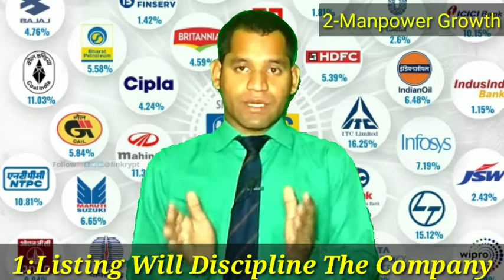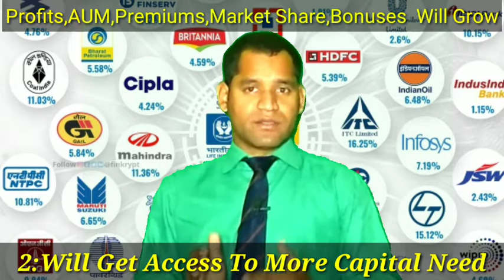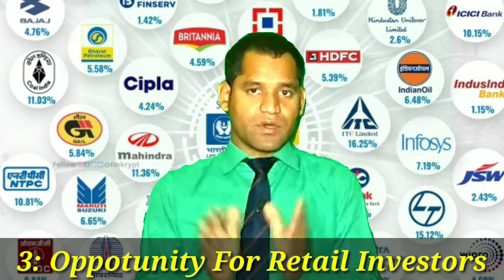16 Shocking Benefits of LIC IPO_360 Degree Analysis_By Advisor Krishna Lodhiyal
In this Video am sharing information with regards to: 16 Shocking Benefits of LIC IPO_360 Degree Analysis_By Advisor Krishna Lodhiyal

This is also most controversial Topic: See the full video for clarity.
Welcome to my new web series on Everything about LIC IPO:
This is part 4:

You will see a new video everyday on LIC IPO for next 15 days, this will help you to understand LIC IPO in a better way to decide unbiased opinion weather is it good or bad. Hope you will like my efforts.
 👉Great news:
We are now coming up with a new video everyday morning.
We will try to make people aware for insurance and financial planning in unique way.